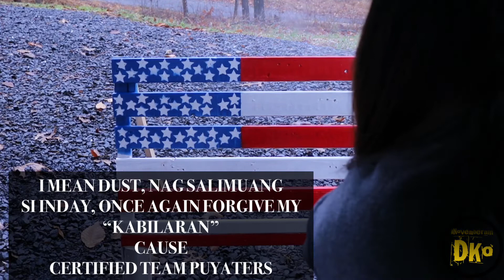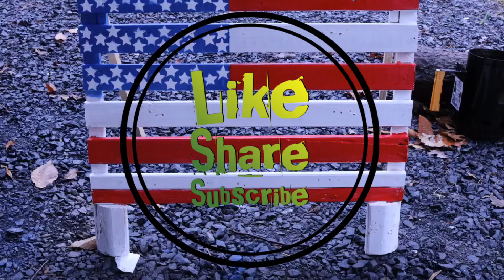DIY American Flag from Scratch | How to make a Flag from Bed Frames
Hey everyone,  This is iNovemberain and I make my DIY American Flag for a cost of NOTHING. Yup that’s correct literally NOTHING, cause the wood I used if from our Old bed frame that my husband want to threw it away. And what I did is I destroy the bed frame and save the wood as much as I can. It was a tiring Job cause I have to remove the nails too. Feel so sore after 😂 LOL but it’s all worth it. 🥰🥰

If you wanna learn how to make your own Flag? Please watch the whole video.

Love you’ll ❤️❤️❤️